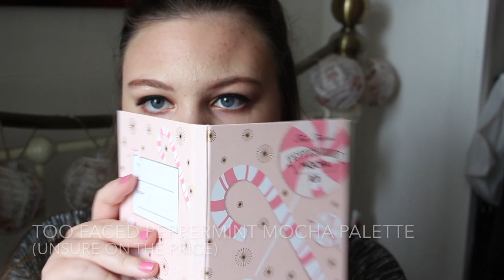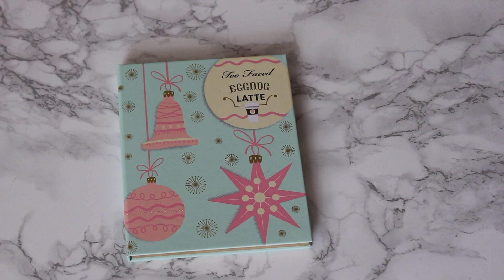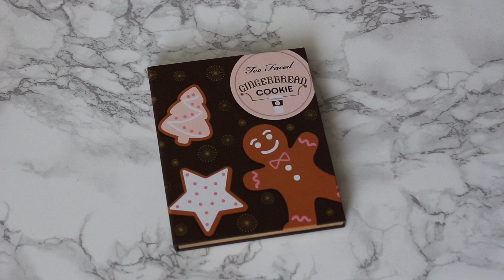My eyeshadow palette collection | Too Faced, Makeup Revolution + more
My first collection post on my youtube channel!

What I’m wearing:
- Top: Primark
- Nails in video: Barry M Festival Fever nail polish
- Nails in overlays: Elegant Touch 007 Coffin Shaped Nails + Barry M Kiss Me Quick nail polish